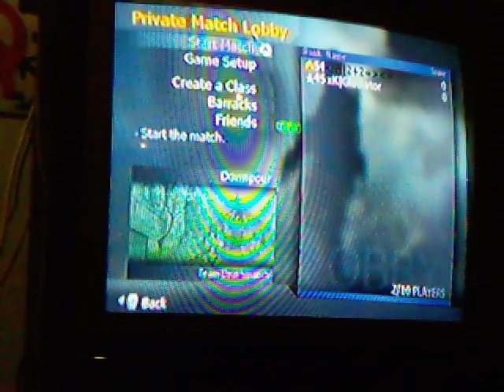COD4 Wii: Outside of Downpour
wow sorry for the wait but i can do the glitch well now!
skip to the ending if you want to see it done quicker i guess...
My clan site is at  mikeparmgames.webs.com we are the new GW... so far we have only 5 memebers so we're accepting anybody!(im the main owner and sometimes im on but i forget the computer is on)